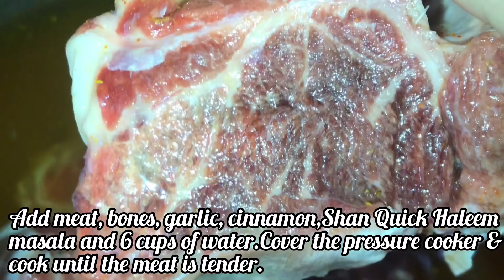Instan One Pot Mutton Haleem || Fast & Feast Recipes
Instant One Pot Mutton Haleem (or Daleem) recipe is the real deal – authentic, full of classic flavor, the perfect consistency…yet easy to achieve. Instead of hours over the stove, this hands-off haleem recipe requires just 30 minutes of total time. If you’ve ever found haleem intimidating, this recipe is for you!

I love this haleem recipe, haleem always felt very intimidating to me and this recipe broke it down very well. I’ve made it several times and it’s always delicious!”